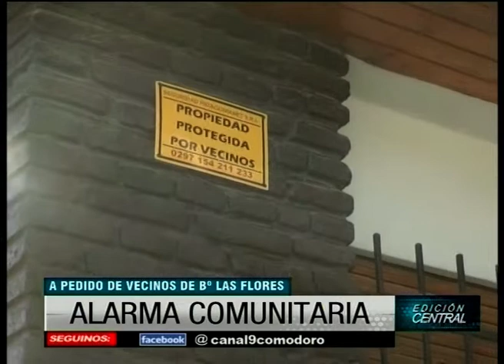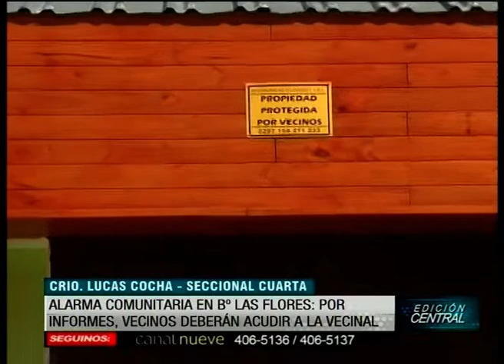Alarma Comunitaria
El jefe de la Seccional Cuarta, comisario Lucas Cocha, informó que mantuvo una reunión con algunos vecinos en la sede de la Asociación Vecinal interesados en la colocación de alarma comunitaria. Se espera la suma de más lugareños para rebajar el costo del sistema ya que con los pocos que están hasta el momento la alarma tendría un costo de $1000 o $1200 y si se agregan más familias al pedido se rebajaría. Los interesados se puede acercar a la vecinal.